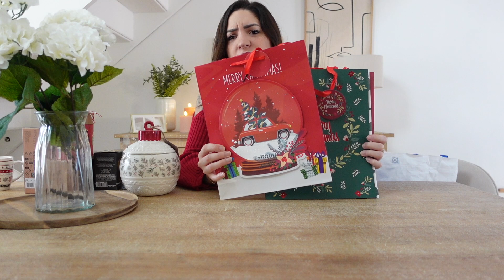BIG HAUL DE NOËL • GOÛTER CHALEUREUX ET RÉCONFORTANT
Je reviens avec un big haut de décoration de Noël, mes achats proviennent principalement de action, maisons du monde, Zodio et H&M home.

Je prépare aussi devant vous un bon goûter pour les enfants et les grands.

Bon visionnage et à bientôt sur la chaine 💋

Pour me suivre au quotidien c'est par ici